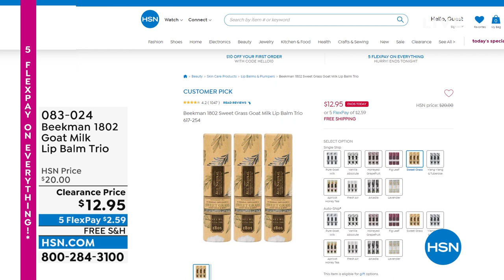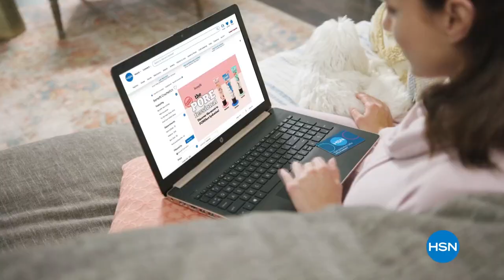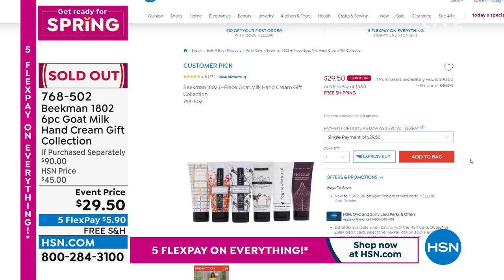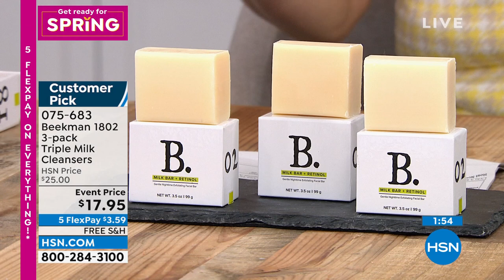HSN | Beekman 1802 Beauty - All On Free Shipping 03.13.2022 - 08 PM